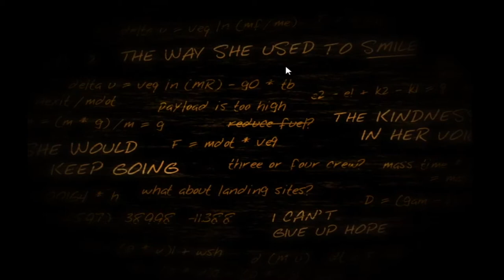LIFELESS PLANET "Sessão Fast Play" - PC